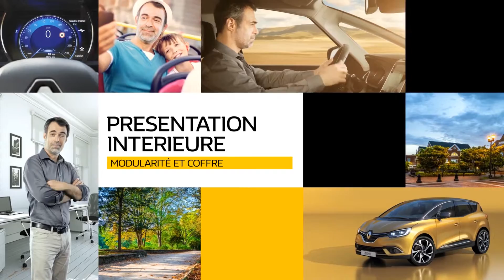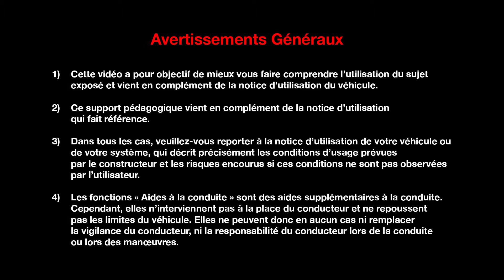PRÉSENTATION INTÉRIEURE : MODULARITÉ ET COFFRE